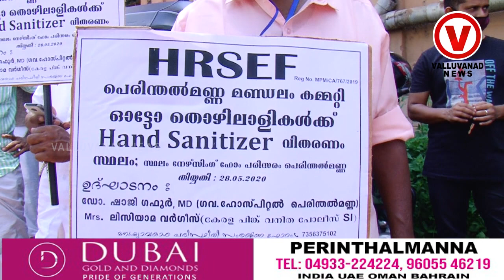ഓട്ടോ തൊഴിലാളികർക്ക് സാനിറ്റയ്സറുമായി HRSEF